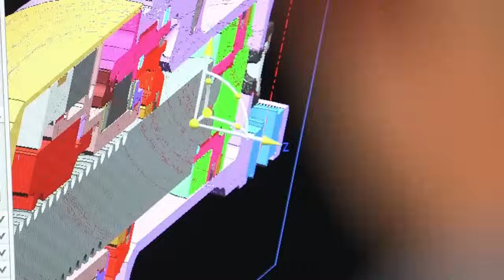Redbull in CHAOS after getting DOMINATED | F1 News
🏁 Latest F1 News: Updates, Rumors, and Race Previews DUTCH Grand Prix upgrades Mercedes Redbull LANDO Hamilton MCLAREN🔥 In this video, dive into the exhilarating world of Formula 1 with the latest updates, rumors, and insights straight from the track! From groundbreaking technological advancements to thrilling race previews, we've got you covered with all things F1!

🎬 Video Content:
- Get the scoop on the most recent developments in the Formula 1 circuit.
- Stay ahead of the game with insider rumors and speculations on driver transfers and team strategies.
- Explore key highlights from recent races and anticipate what's to come in the upcoming Grand Prix.
- Uncover fascinating facts and behind-the-scenes stories that every F1 enthusiast needs to know.

📌 Social Media Links:
Follow us for more exciting content and updates:

TIMESTAMPS
00:13 Haas
02:10 Redbull
06:13 McLaren
09:41 LoGone
11:44 Mclaren vs Redbull
15:19 Lewis

🔍 Additional Tags